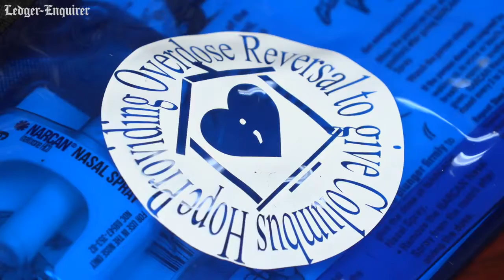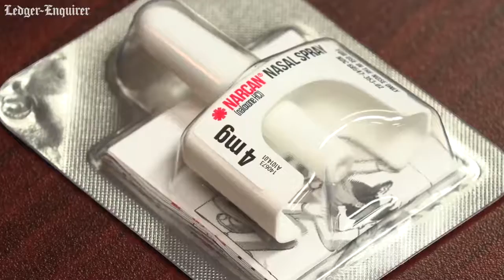Columbus Georgia group wants to help save lives in community by providing this life-saving tool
The PORCH (Providing Overdose Reversal to give Columbus Hope) Project recently trained and equipped local first responders with Narcan 4 mg nasal spray to use if they are exposed to opioids on the job, and help those who have overdosed.More from the Ledger-Enquirer: